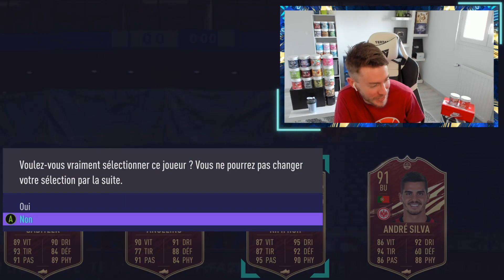FUT 21 | JE PACK CETTE ENORME CARTE ROUGE TOTS BUNDESLIGA !! LES RECOMPENSES ELITE QUI PAYENT 🥰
►TES CREDITS SUR FUT !! IGVAULT LE PLUS RAPIDE ET FIABLE GROSSE REDUCTION AVEC LE CODE : AXOSKILL

►LevlUp BOISSON POUR LES GAMERS (CONSEILLE A PARTIR DE 16 ANS ) 15 % de reduction avec le code : axoskill